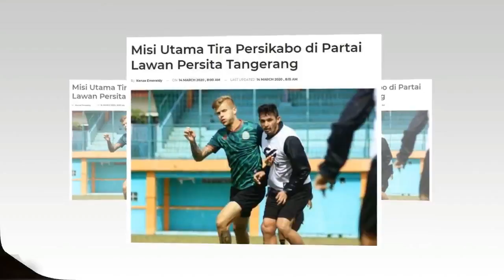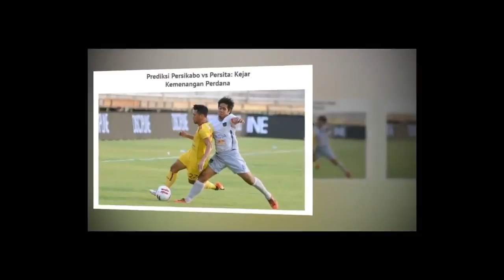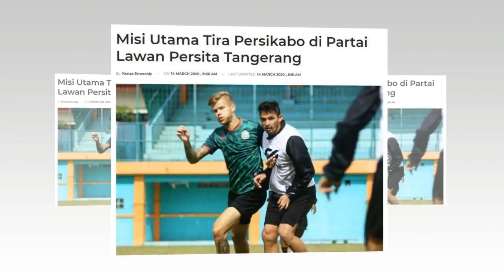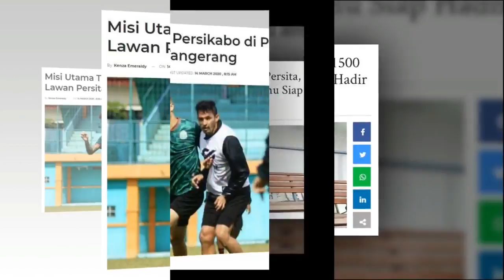🔴LIVE O'CHANNEL! SHOPEE LIGA 1 2020 PEKAN 3, Persikabo vs Persita Tangerang, Inidia Jadwalnya